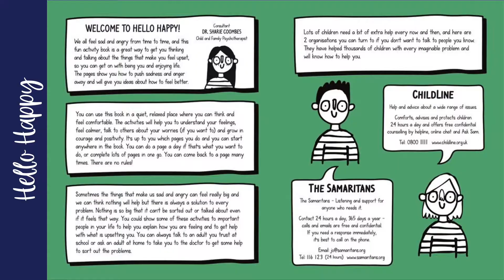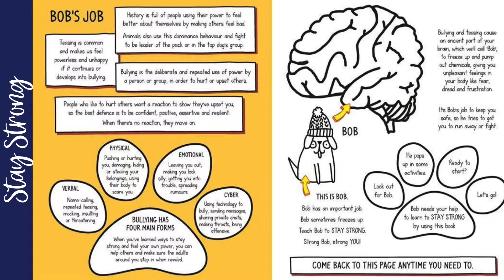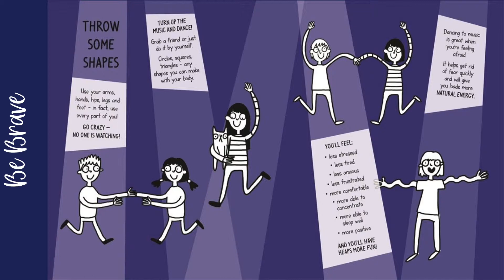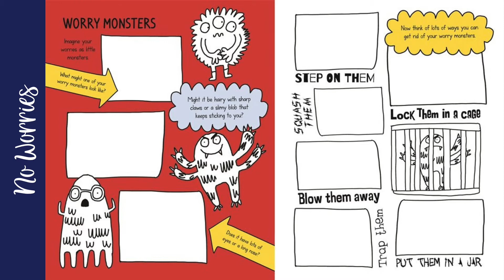Mindful Kids Activity Series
Mindful activity workbooks for kids ages 8+
Exercises and activities that tackle big feelings and mental health issues through drawing and writing. $6.99 each